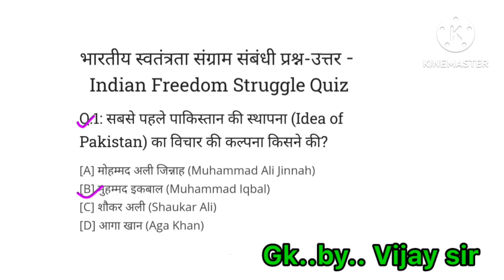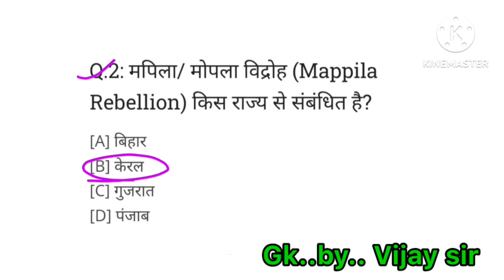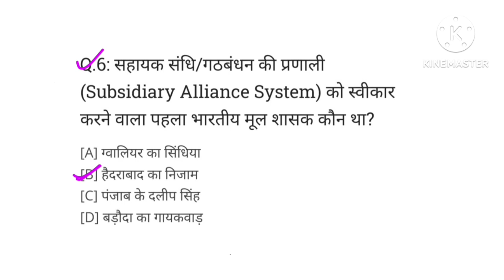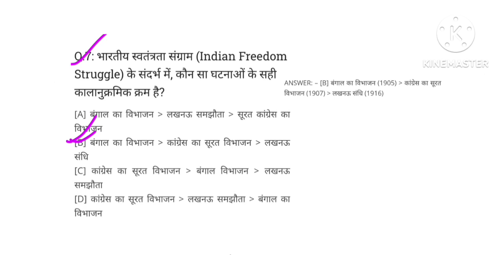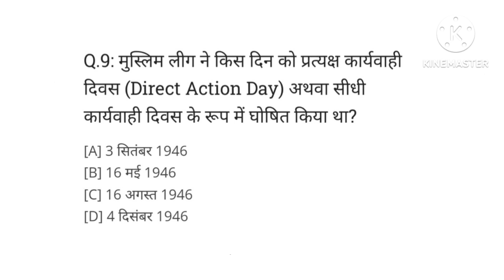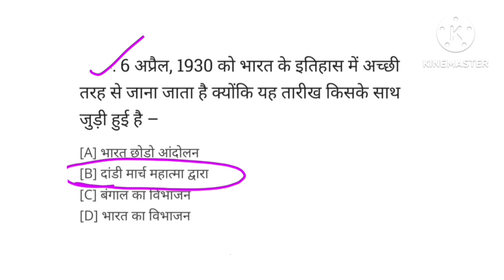भारतीय स्वतंत्रता संग्राम से संबंधित प्रश्न|Indian Freedom struggle for indian|study with vijay sir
भारतीय स्वतंत्रता संग्राम से संबंधित प्रश्न |
Indian Freedom struggle for indian
study with vijay sir

indian national gk questions
indian freedom struggle gk
india national gk
indian freedom fighters gk
questions
indian national gk in odia
questions
indian freedom movement gk

bhartiya swatantrata sangram
bhartiya swatantrata andolan
bhartiya swatantrata adhiniyam
1947
bharatiya swatantrata andolan
mein mahatma gandhi ke yogdan
ka varnan karen
bhartiya swatantrata sangram
mein subhash chandra bos ke
yogdan ka mulyankan karen
bhartiya swatantrata sangram by
khan sir
bhartiya swatantrata ka itihas
1857 se 1947 tak
1947
bharatiya swatantrata andolan
ka varnan karen
bhartiya swatantrata sangram
khan sir
1857 se 1947 tak
bhartiya swatantrata sangram
super tet
bhartiya swatantrata adhiniyam
bhartiya swatantrata sangram

bhartiya swatantrata sangram
bhartiya swatantrata sangram
khan sir
bhartiya swatantrata sangram
super tet
bhartiya swatantrata sangram
mein subhash chandra bose ka
yogdan
bhartiya swatantrata sangram
mein rajasthan ka yogdan
bhartiya swatantrata sangram mcq
bhartiya swatantrata sangram
mein bihar ka yogdan
bhartiya swatantrata sangram
mein mahilaon ki bhumika
bhartiva swatantrata sanaram ke

bhartiya swatantrata sangram
bhartiya swatantrata sangram
khan sir
bhartiya swatantrata sangram
super tet
bhartiya swatantrata sangram
yogdan
bhartiya swatantrata sangram

20,gk in hindi,gk quiz 2020,rapid gk 2023,gk in
hindi 2020,wbp main gk 2023,army gd paper
2020,gk questions 2020,army clerk gk
2020,january current affairs 2023,current affairs
2020 in hindi,january 2023 current affairs,gk for
army exam 2024, army tradesman gk 2020,gk 2020
current affairs, ssc cgl 3 march gk exam 2024